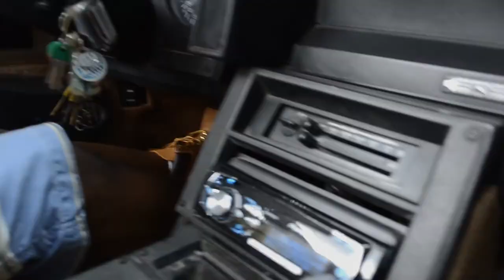Gerald D - Too Real (Official Video)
The Official Video for "Too Real" Performed by Gerald D.
Can't Stop The Crooks Vol. 1 Mixtape Coming Soon!!

Video Created by GENIUS Films
GENIUSFilmsHasFun.com
"We Have Fun"